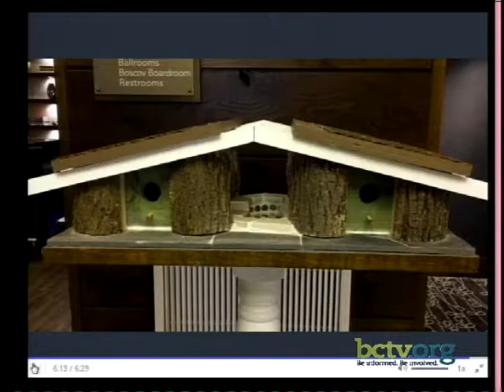Birdhouses from the Heart 3-7-17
Mark Ratcliff shows some tips and tricks on how to make a birdhouse and talks about the 2017 Birdhouse Challenge on this episode of UpCycle Your Habitat.